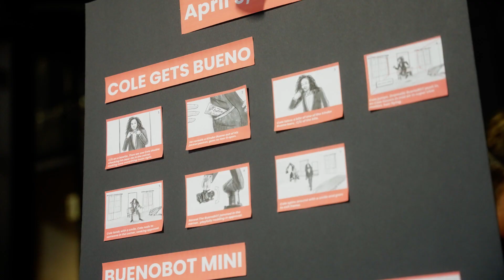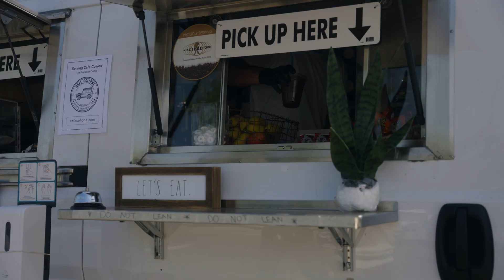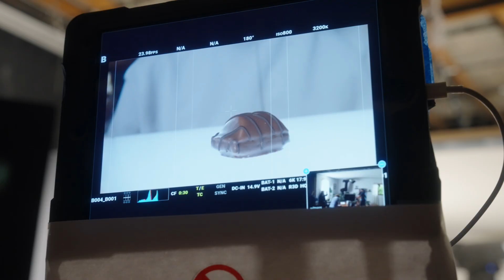Directing a Chocolate Commercial with Slow-Mo Robots!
Kinder Bueno and I teamed up to film 7 social spots in 3 days! Come behind the scenes to see how I juggled being the director AND talent for these spots!

Which spot was your favorite?

If you are curious about my work as a director check out my directing

I am new to creating content on a weekly basis so let me know what you liked, or didn’t like in the comments below!